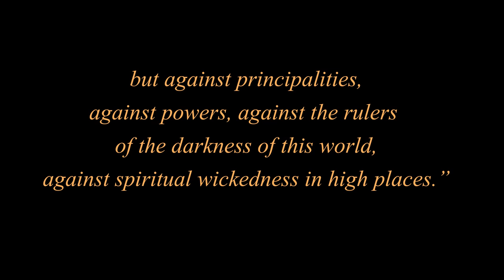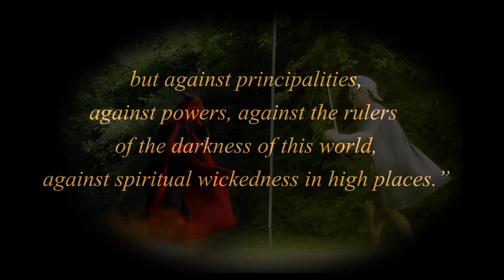"2nd in Command" by Tex & the Outlaws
From the Album "Gunning for the Devil"

Available on